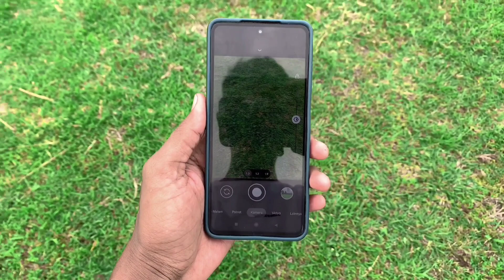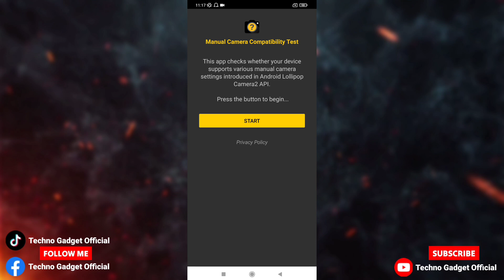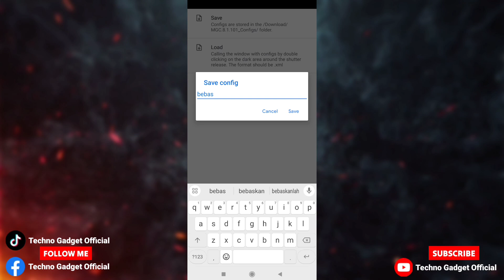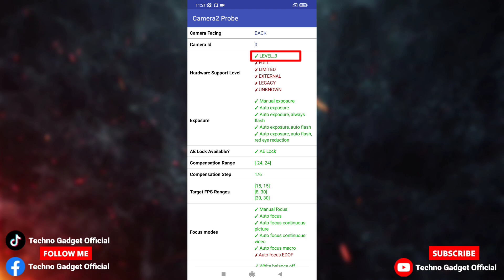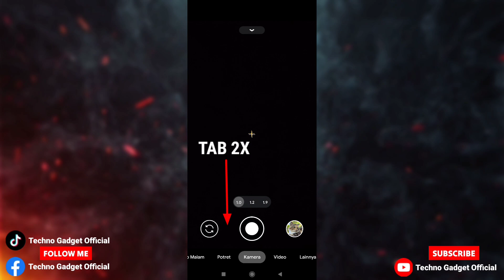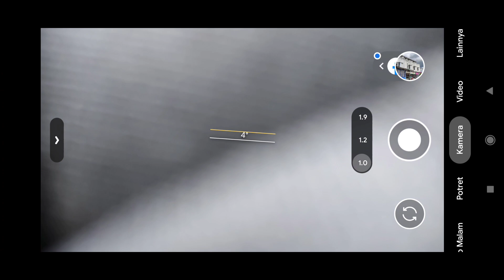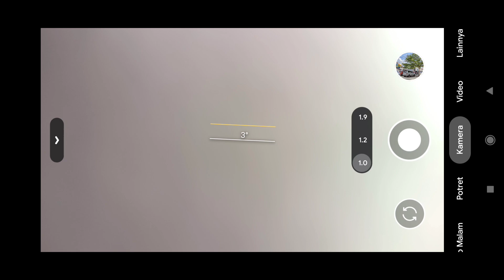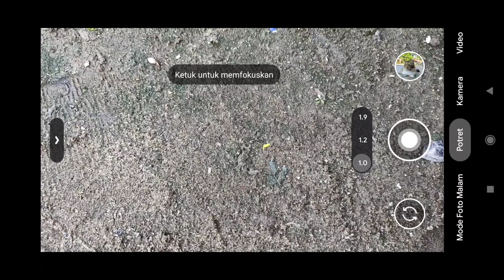Keren Abis💥 Config Gcam BSG 8.1 Spesial Akhir Tahun Hasil Foto Natural & Video Stabil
Aplikasi Kamera Terbaik Android Gcam Bsg 8.1 Config Sony Stabilizer, Review Hasil foto Config Terbaru ini bener - bener keren banget, Salah Satu Config Terbaik Akhir Tahun, Hasil Fotonya Benar-benar Detail & Jernih Siang Malamm

🟢 JIKA HASIL FOTO MENJADI HIJAU,KALIAN AKTIFKAN SAJA MODE ( AWB ) NYA

Thanks to :
Bsg Developer